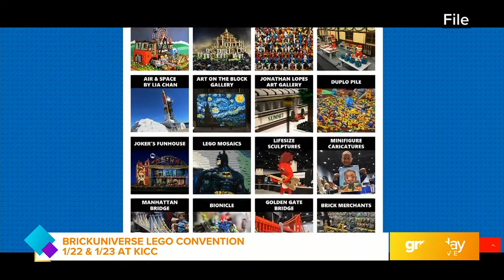GDL: BrickUniverse LEGO Fan Festival is back!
BrickUniverse LEGO Fan Festival is Jan. 22 and Jan. 23. Visit BrickUniverse.com/Louisville for tickets and details.